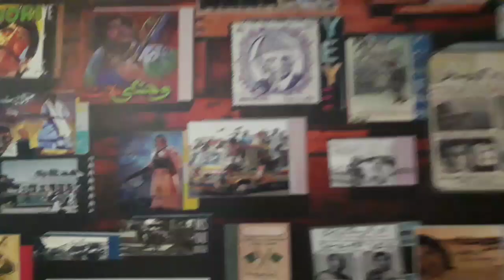Beautiful vilagevlog memories artist